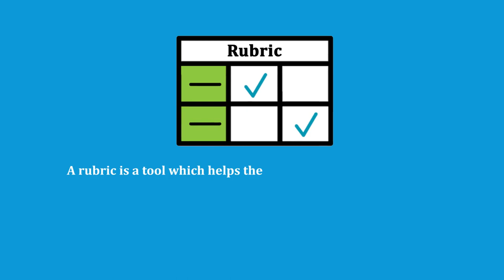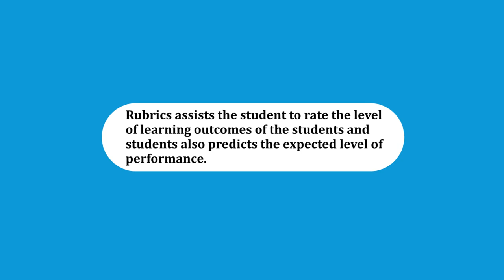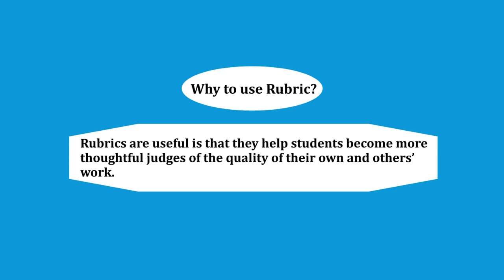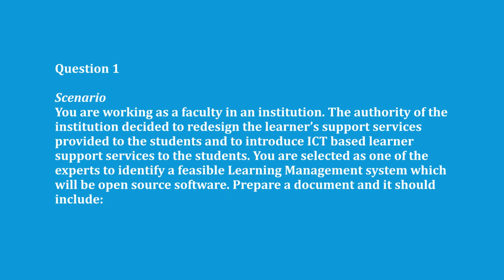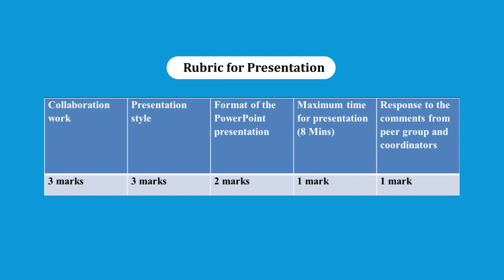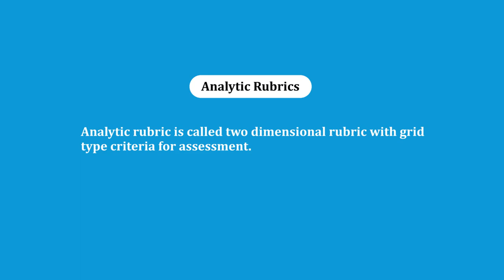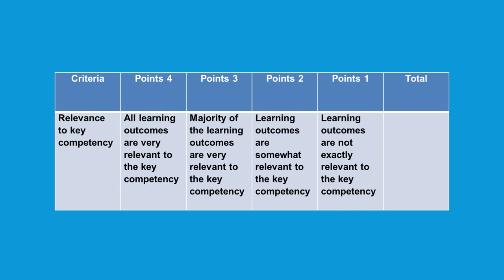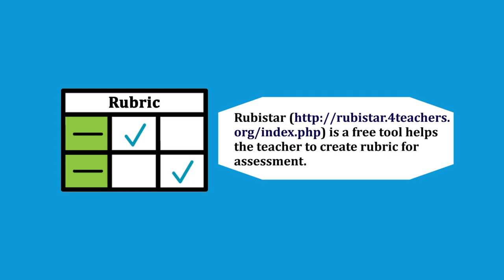Assessment: Part 3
By: Dr. G. Mythali